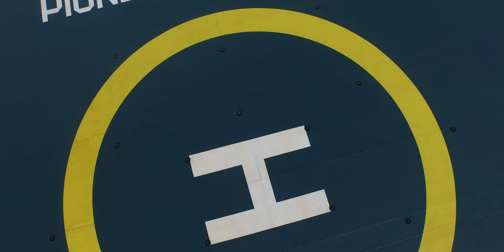Awesome drone video grootste schip ter Wereld, de Pioneering Spirit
Van de tekentafel in 1987 naar een droom die werkelijkheid wordt in 2015. Het grootste schip ter wereld bereikt zijn thuishaven in de haven van Rotterdam. Met 382 meter lengte en 124 meter breedte bedekt de Pioneering Spirit van Offshore bedrijf Allseas 8 voetbalvelden. IQ-Pass viert de bouw van het schip en de samenwerking van de twee bedrijven.

Deze is een ode aan de Nederlandse technische Pioniersmentaliteit. Groot dromen en het lef om te de volgende baanbrekende stap in de techniek te zijn. “The future belongs to those who dream”. Het bedrijf IQ-Pass levert intelligente toegangscontrole om de  stromen (inmiddels meer dan 800.000 gewerkte uren in Nederland) met contractors die bouwen aan het schip gestroomlijnd op en af te krijgen. De bouw van het schip is begonnen in Zuid-Korea en wordt nu afgemaakt in de tweede maasvlakte, de bouw kostte tot nu toe meer dan 2,4 miljard euro. Geen dock bij de Nederlandse scheepsbouwers is groot genoeg om het schip aan aan te leggen, daarom zijn speciaal in de tweede maasvlakte palen geslagen om het schip aan te kunnen leggen.